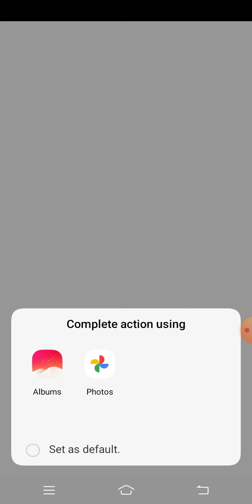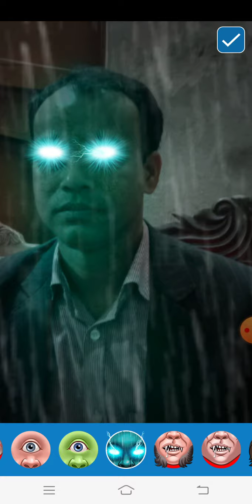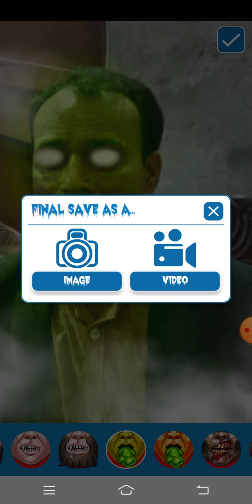How to edit your photo on zombie land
This app is very freely. Create you own zombie & monster effect video, gif & photo by using this app.